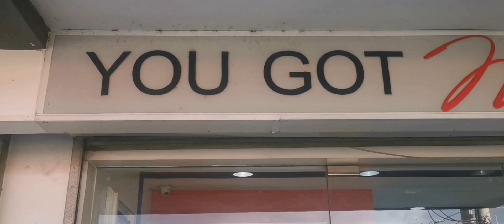You Got Nails Dona Soledad Paranaque